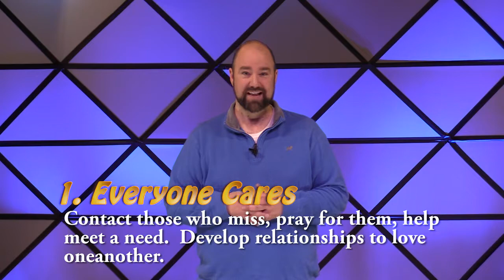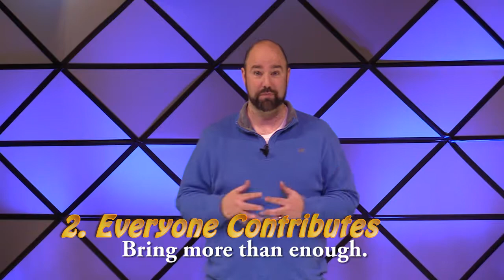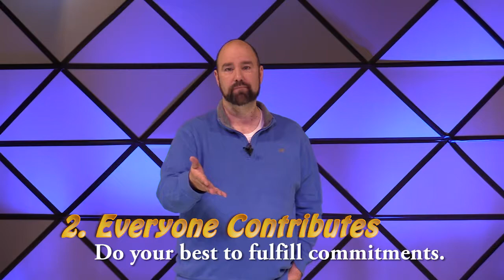Small Group Launch